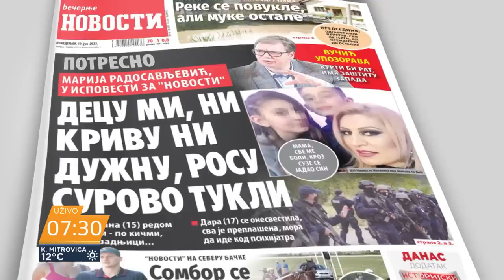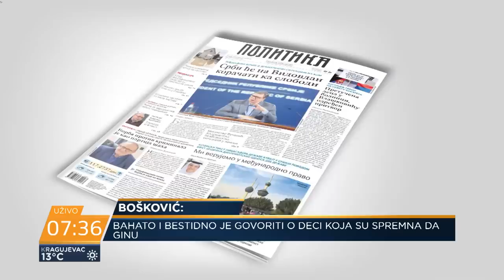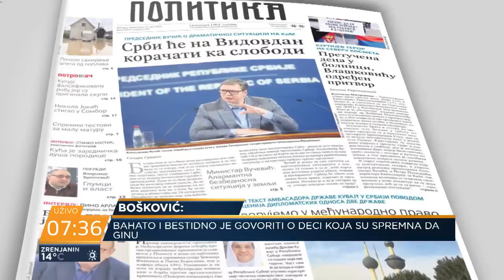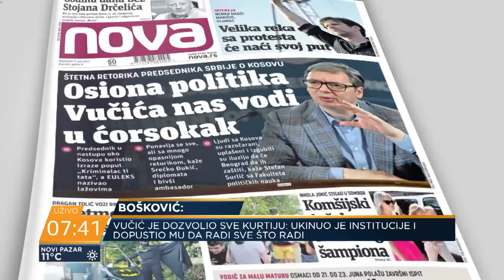Petar Bošković: Od dolaska SNS na vlast, u Srbiji je stao razum